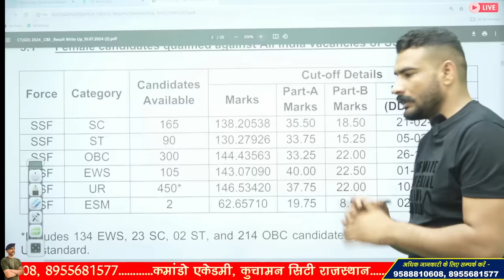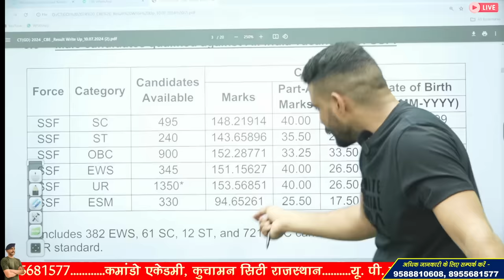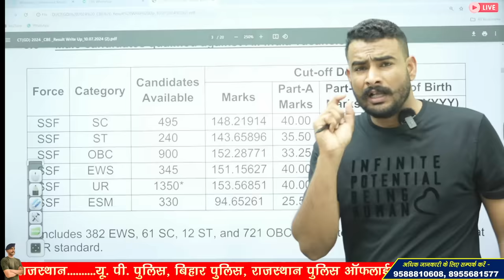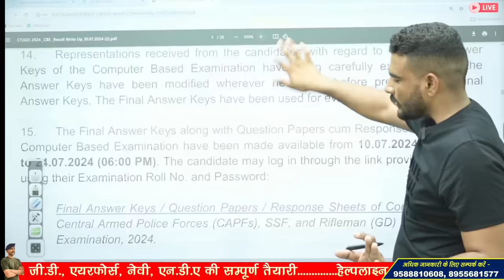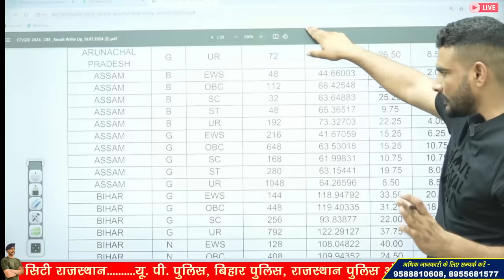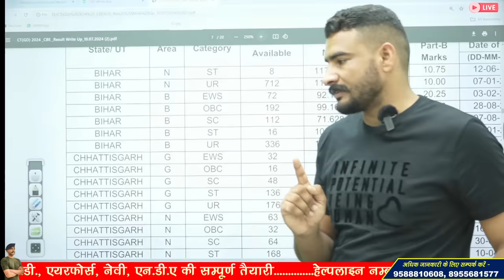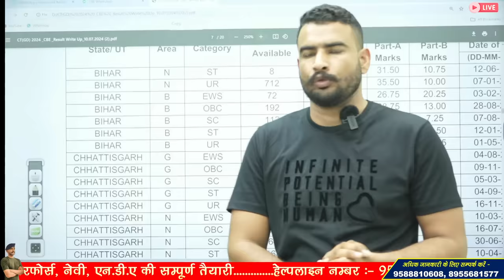क्या फिर से जारी होगी फिजिकल की Cut off || ssc gd 2024 physical cut off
3 Month Batch (3 महीने का बैच)

Virat Choudhary
CRPF Commando